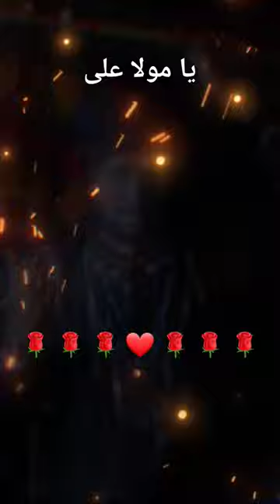Allah Hu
Haiderium Qalandram Mastam Ya Haq Ya Ali Ya Imam Hussain Ya Allah | Haiderium Qalandram Mastam 🌹 ❤️

ٱلْرَّحْمَـانُ
AR-RAHMAAN
The Most or Entirely Merciful

ٱلْرَّحِيْمُ
AR-RAHEEM
The Bestower of Mercy

ٱلْمَلِكُ
AL-MALIK
The King and Owner of Dominion

ٱلْقُدُّوسُ
AL-QUDDUS
The Absolutely Pure

ٱلْسَّلَامُ
AS-SALAM
The Perfection and Giver of Peace

ٱلْمُؤْمِنُ
AL-MU’MIN
The One Who gives Emaan and Security

ٱلْمُهَيْمِنُ
AL-MUHAYMIN
The Guardian, The Witness, The Overseer

ٱلْعَزِيزُ
AL-AZEEZ
The All Mighty

ٱلْجَبَّارُ
AL-JABBAR
The Compeller, The Restorer

ٱلْمُتَكَبِّرُ
AL-MUTAKABBIR
The Supreme, The Majestic

ٱلْخَالِقُ
AL-KHAALIQ
The Creator, The Maker

ٱلْبَارِئُ
AL-BAARI’
The Originator

ٱلْمُصَوِّرُ
AL-MUSAWWIR
The Fashioner

ٱلْغَفَّارُ
AL-GHAFFAR
The All- and Oft-Forgiving

ٱلْقَهَّارُ
AL-QAHHAR
The Subduer, The Ever-Dominating

ٱلْوَهَّابُ
AL-WAHHAAB
The Giver of Gifts

ٱلْرَّزَّاقُ
AR-RAZZAAQ
The Provider

ٱلْفَتَّاحُ
AL-FATTAAH
The Opener, The Judge

ٱلْعَلِيمُ
AL-‘ALEEM
The All-Knowing, The Omniscient

ٱلْقَابِضُ
AL-QAABID
The Withholder

ٱلْبَاسِطُ
AL-BAASIT
The Extender

ٱلْخَافِضُ
AL-KHAAFIDH
The Reducer, The Abaser

ٱلْرَّافِعُ
AR-RAAFI’
The Exalter, The Elevator

ٱلْمُعِزُّ
AL-MU’IZZ
The Honourer, The Bestower

ٱلْمُذِلُّ
AL-MUZIL
The Dishonourer, The Humiliator

ٱلْسَّمِيعُ
AS-SAMEE’
The All-Hearing

ٱلْبَصِيرُ
AL-BASEER
The All-Seeing

ٱلْحَكَمُ
AL-HAKAM
The Judge, The Giver of Justice

ٱلْعَدْلُ
AL-‘ADL
The Utterly Just

ٱلْلَّطِيفُ
AL-LATEEF
The Subtle One, The Most Gentle

ٱلْخَبِيرُ
AL-KHABEER
The Acquainted, the All-Aware

ٱلْحَلِيمُ
AL-HALEEM
The Most Forbearing

ٱلْعَظِيمُ
AL-‘ATHEEM
The Magnificent, The Supreme

ٱلْغَفُورُ
AL-GHAFOOR
The Forgiving, The Exceedingly Forgiving

ٱلْشَّكُورُ
ASH-SHAKOOR
The Most Appreciative

ٱلْعَلِيُّ
AL-‘ALEE
The Most High, The Exalted

ٱلْكَبِيرُ
AL-KABEER
The Greatest, The Most Grand

ٱلْحَفِيظُ
AL-HAFEEDH
The Preserver, The All-Heedful and All-Protecting

ٱلْمُقِيتُ
AL-MUQEET
The Sustainer

ٱلْحَسِيبُ
AL-HASEEB
The Reckoner, The Sufficient

ٱلْجَلِيلُ
AL-JALEEL
The Majestic

ٱلْكَرِيمُ
AL-KAREEM
The Most Generous, The Most Esteemed

ٱلْرَّقِيبُ
AR-RAQEEB
The Watchful

ٱلْمُجِيبُ
AL-MUJEEB
The Responsive One

ٱلْوَاسِعُ
AL-WAASI’
The All-Encompassing, the Boundless

ٱلْحَكِيمُ
AL-HAKEEM
The All-Wise

ٱلْوَدُودُ
AL-WADOOD
The Most Loving

ٱلْمَجِيدُ
AL-MAJEED
The Glorious, The Most Honorable

ٱلْبَاعِثُ
AL-BA’ITH
The Resurrector, The Raiser of the Dead

ٱلْشَّهِيدُ
ASH-SHAHEED
The All- and Ever Witnessing

ٱلْحَقُّ
AL-HAQQ
The Absolute Truth

ٱلْوَكِيلُ
AL-WAKEEL
The Trustee, The Disposer of Affairs

ٱلْقَوِيُّ
AL-QAWIYY
The All-Strong

ٱلْمَتِينُ
AL-MATEEN
The Firm, The Steadfast

ٱلْوَلِيُّ
AL-WALIYY
The Protecting Associate

ٱلْحَمِيدُ
AL-HAMEED
The Praiseworthy

ٱلْمُحْصِيُ
AL-MUHSEE
The All-Enumerating, The Counter

ٱلْمُبْدِئُ
AL-MUBDI
The Originator, The Initiator

ٱلْمُعِيدُ
AL-MU’ID
The Restorer, The Reinstater

ٱلْمُحْيِى
AL-MUHYEE
The Giver of Life

ٱلْمُمِيتُ
AL-MUMEET
The Bringer of Death, the Destroyer

ٱلْحَىُّ
AL-HAYY
The Ever-Living

ٱلْقَيُّومُ
AL-QAYYOOM
The Sustainer, The Self-Subsisting

ٱلْوَاجِدُ
AL-WAAJID
The Perceiver

ٱلْمَاجِدُ
AL-MAAJID
The Illustrious, the Magnificent

ٱلْوَاحِدُ
AL-WAAHID
The One

ٱلْأَحَد
AL-AHAD
The Unique, The Only One

ٱلْصَّمَدُ
AS-SAMAD
The Eternal, Satisfier of Needs

ٱلْقَادِرُ
AL-QADIR
The Capable, The Powerful

ٱلْمُقْتَدِرُ
AL-MUQTADIR
The Omnipotent

ٱلْمُقَدِّمُ
AL-MUQADDIM
The Expediter, The Promoter

ٱلْمُؤَخِّرُ
AL-MU’AKHKHIR
The Delayer, the Retarder

ٱلأَوَّلُ
AL-AWWAL
The First

ٱلْآخِرُ
AL-AAKHIR
The Last

ٱلْظَّاهِرُ
AZ-DHAAHIR
The Manifest

ٱلْبَاطِنُ
AL-BAATIN
The Hidden One, Knower of the Hidden

ٱلْوَالِي
AL-WAALI
The Governor, The Patron

ٱلْمُتَعَالِي
AL-MUTA’ALI
The Self Exalted

ٱلْبَرُّ
AL-BARR
The Source of Goodness, the Kind Benefactor

ٱلْتَّوَّابُ
AT-TAWWAB
The Ever-Pardoning, The Relenting

ٱلْمُنْتَقِمُ
AL-MUNTAQIM
The Avenger

ٱلْعَفُوُّ
AL-‘AFUWW
The Pardoner

ٱلْرَّؤُفُ
AR-RA’OOF
The Most Kind

مَالِكُ ٱلْمُلْكُ
MAALIK-UL-MULK
Master of the Kingdom, Owner of the Dominion

ذُو ٱلْجَلَالِ وَٱلْإِكْرَامُ
DHUL-JALAALI WAL-IKRAAM
Possessor of Glory and Honour, Lord of Majesty and Generosity

ٱلْمُقْسِطُ
AL-MUQSIT
The Equitable, the Requiter

ٱلْجَامِعُ
AL-JAAMI’
The Gatherer, the Uniter

ٱلْغَنيُّ
AL-GHANIYY
The Self-Sufficient, The Wealthy

ٱلْمُغْنِيُّ
AL-MUGHNI
The Enricher

ٱلْمَانِعُ
AL-MANI’
The Withholder

ٱلْضَّارُ
AD-DHARR
The Distresser

ٱلْنَّافِعُ
AN-NAFI’
The Propitious, the Benefactor

ٱلْنُّورُ
AN-NUR
The Light, The Illuminator

ٱلْهَادِي
AL-HAADI
The Guide

ٱلْبَدِيعُ
AL-BADEE’
The Incomparable Originator

ٱلْبَاقِي
AL-BAAQI
The Ever-Surviving, The Everlasting

ٱلْوَارِثُ
AL-WAARITH
The Inheritor, The Heir

ٱلْرَّشِيدُ
AR-RASHEED
The Guide, Infallible Teacher

ٱلْصَّبُورُ
AS-SABOOR
The Forbearing, The Patient

Ya Ali (A.S.)
Ya Syed Zarif Baba
Haiderium Qalandram Mastam